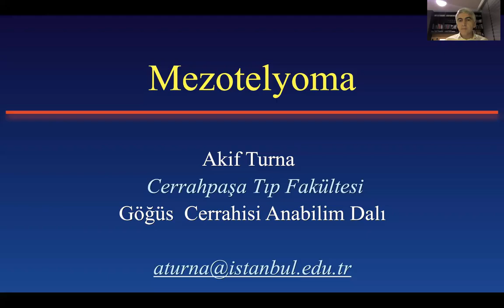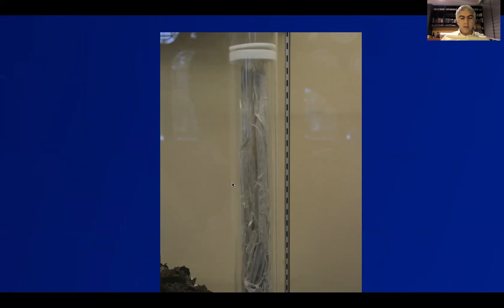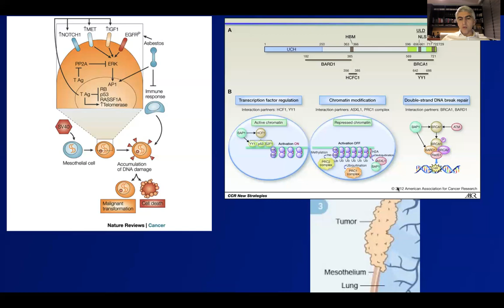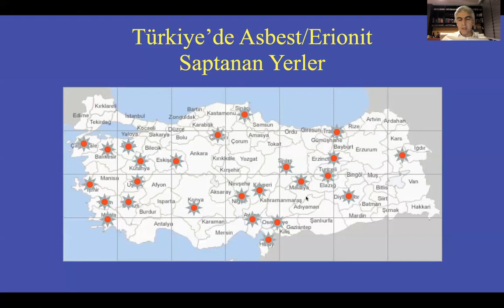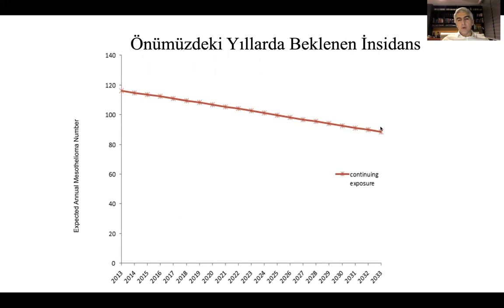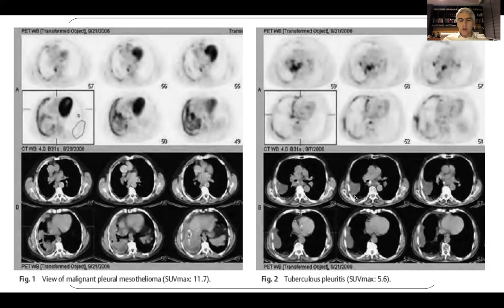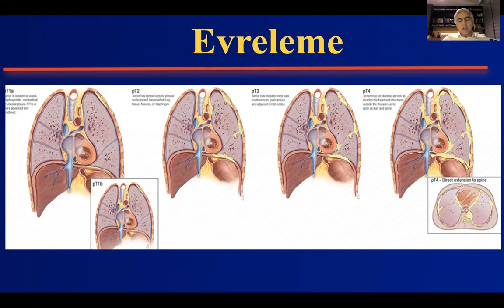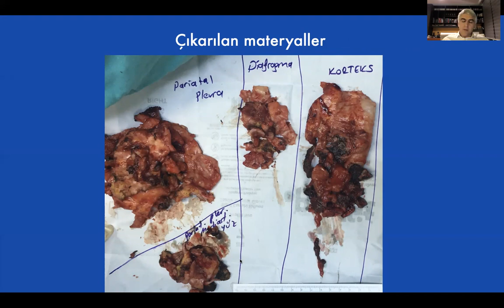Mezotelyoma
Mezotelyomanın epideimyolojisi, karsinogenez ve cerrahi tedavisi